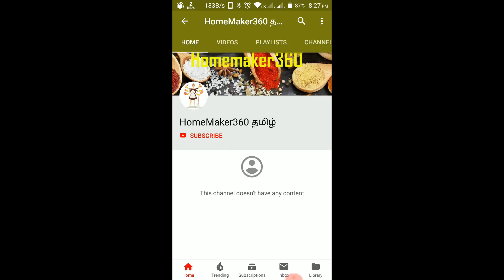ஈஸியா கொத்து கொத்த பீன்ஸ் வளர்க்கலாம் | Growing Climber Beans from Seed to Harvest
Kodi Beans Valarpu |ஈஸியா  கொத்து கொத்த பீன்ஸ் வளர்க்கலாம்  | Growing Climber Beans from Seed to Harvest